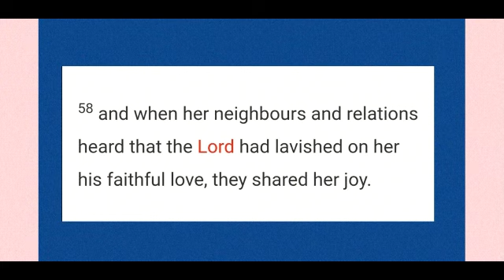Gospel and reflection of the day